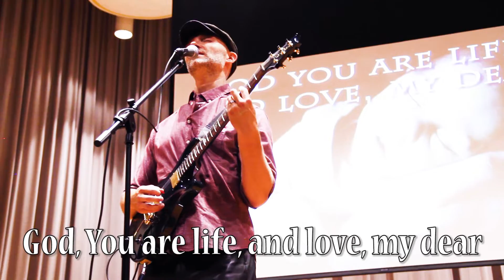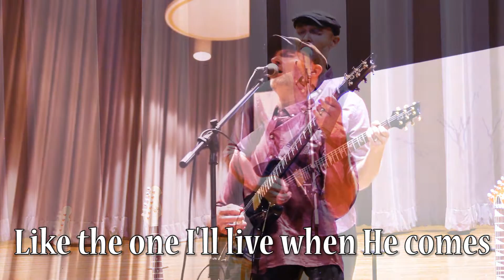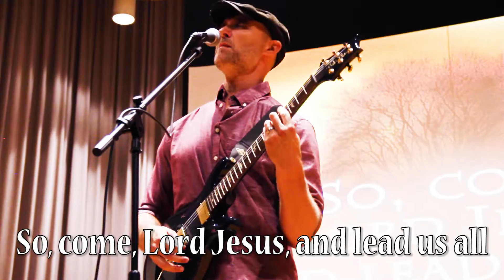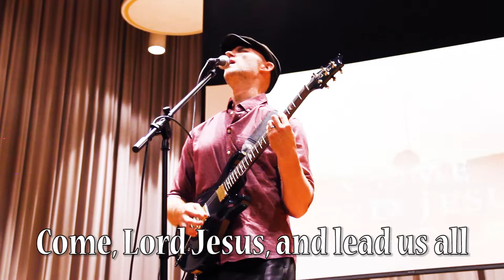"Where Life Begins" by Rescued Souls (Live 9-18-21)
"Where Life Begins" by Rescued Souls, performed by Matt Lund on electric guitar and vocals, at his Middle Tennessee State University Faculty Commercial Music Recital on Saturday, September 18, 2021.

From the 2015 "Rescued Souls" self-titled album
Video Capturing by Kirk Boutz
Audio Recording by Tim Musselman

Backing Tracks feature:
Justin Abraham - drum set
Craig Jordan - bass
Matt Lund - guitar, keyboard
Jeremy Cote - guitar
Shonna Lund - vocals